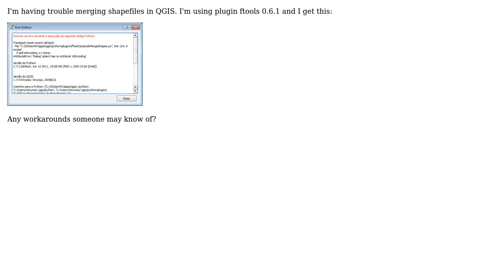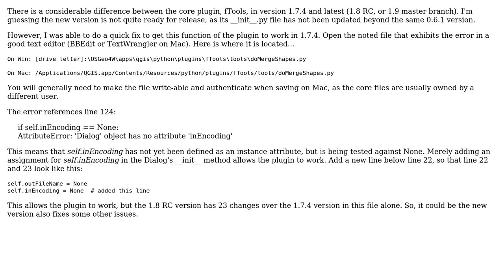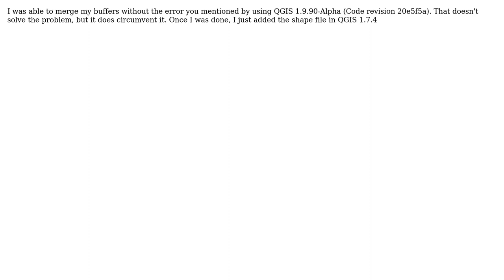GIS: What is the problem with the merge shapefiles tool in QGIS? (3 Solutions!!)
GIS: What is the problem with the merge shapefiles tool in QGIS?

With thanks & praise to God, and with thanks to the many people who have made this project possible! | Content (except music & images) licensed under CC BY-SA | Music | Images & others | With thanks to user vascobnunes user Rui Lima user nmtoken user dakcarto user afwatl and the Stack Exchange Network Trademarks are property of their respective owners. You are responsible for your own actions.